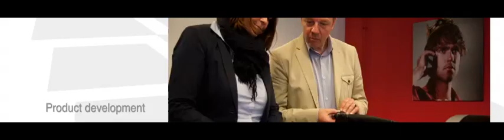Van Puijenbroek Textiel Legacy Hoofdkantoor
Van Puijenbroek Textiel is een internationaal toonaangevende leverancier op het gebied van hoogwaardige, professionele bedrijfskleding en werkt voor opdrachtgevers in Noord-, West-, Midden-Europa en ver daarbuiten. Met de merken HaVeP en Bucofa  beschikt Van Puijenbroek Textiel over een breed en diep assortiment textielproducten en --oplossingen voor nagenoeg iedere branche.

Centraal in de Benelux, bevindt het hoofdkantoor van Van Puijenbroek Textiel zich in Goirle. Vanuit deze 'gateway to Europe' locatie bedienen wij onze relaties en ontplooien wij nieuwe business. Gunstig gelegen tussen belangrijke 'mainports' als Rotterdam en Antwerpen heeft Van Puijenbroek Textiel een ideale, centrale toegang tot Europa.

Deze film maakt deel van uit een collectie Legacy films welke getoond worden in ons Texperience Center in Goirle. Op deze locatie zijn alle films uit deze collectie interactief te bekijken.